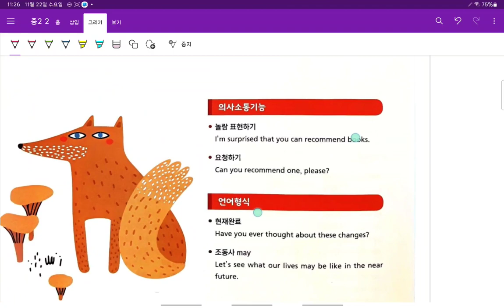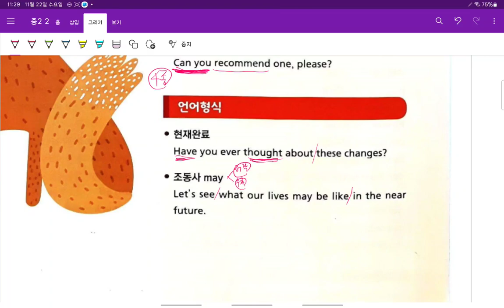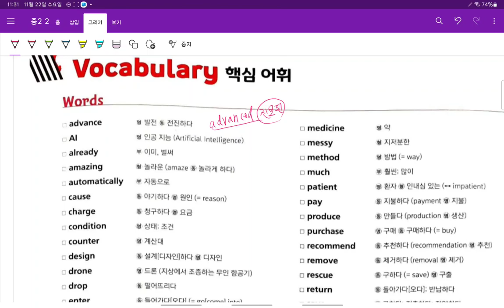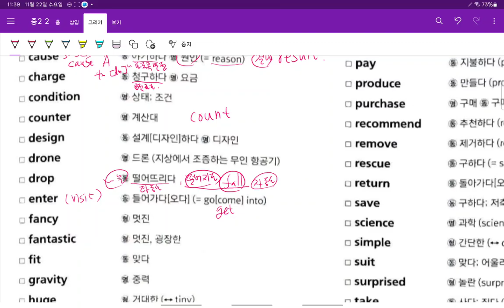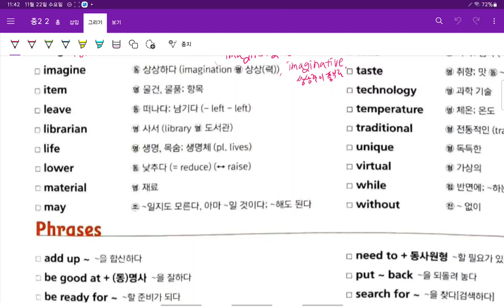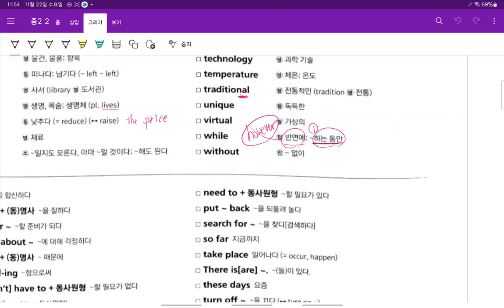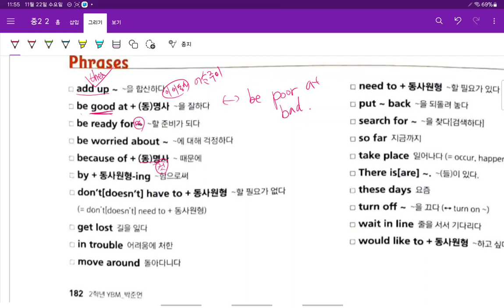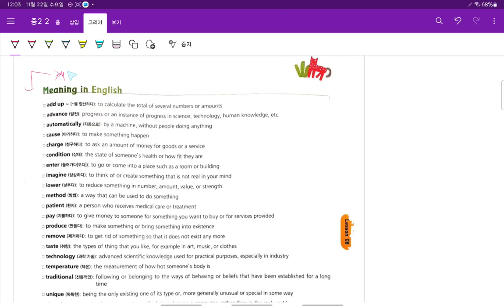Up영어 중2 현일중 시사박 8과 어휘 1